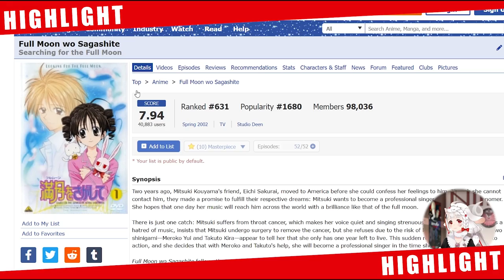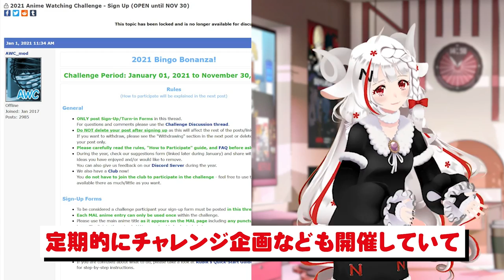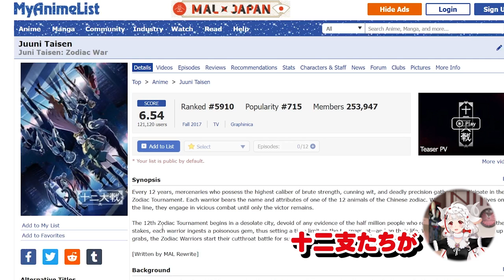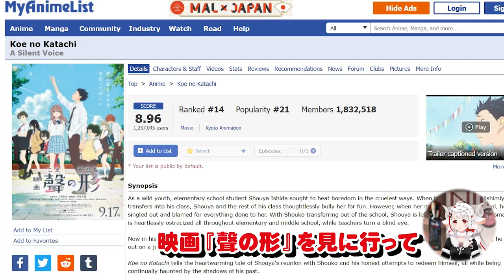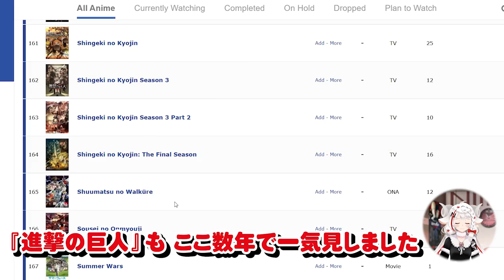N-ko Introduces MyAnimeList | Netflix Anime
N-ko runs down some of the useful features of MyAnimeList, also known as MAL. What's on your list?